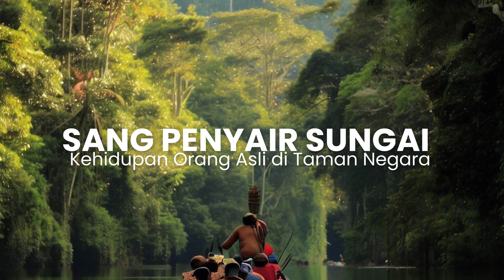SANG PENYAIR SUNGAI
"Salam semua! Selamat datang di saluran YouTube. Cikgu A.I. Ambiaq. Di sini, kami akan membawa anda ke dalam dunia menakjubkan di mana Kecerdasan Buatan. atau A.I. bertemu dengan kreativiti. Saya sangat bersemangat untuk menjelaskan bagaimana A.I., yang merupakan teknologi pintar,  dapat membantu kita meneroka, dan memperluas kreativiti melalui seni. rekaan. dan bidang lainnya. Jika anda terpesona dengan kemampuan A.I., dan ingin melihat bagaimana teknologi ini menginspirasi ekspresi manusia. jangan lupa untuk melanggan saluran kami dan aktifkan notifikasi. Bersama-sama, kita akan menjelajahi banyak perkara menarik antara kecerdasan buatan, dan imajinasi manusia. Terima kasih kerana menyertai kami, dan mari kita berjumpa di video-video akan datang!"